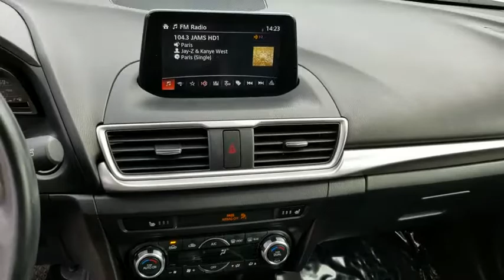2017 Mazda Mazda3 5-Door Schaumburg, Arlington Heights, Buffalo Grove, Elgin, Northbrook, IL 14551P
Jet Black Mica Used 2017 Mazda Mazda3 5-Door available in Arlington Heights, Illinois at Arlington Toyota. Servicing the Schaumburg, Buffalo Grove, Elgin, Northbrook, IL area.
2017 Mazda Mazda3 5-Door Touring - Stock#: 14551P - VIN#: 3MZBN1L79HM129398

Arlington Toyota
2095 N Rand Rd

*NAV. SYSTEM, SMART KEY, LEATHER HEATED SEATS *& Outside Temp Gauge, JET BLACK MICA, BLACK, LEATHERETTE SEAT TRIM, Wheels: 18 x 7.0J Alloy, Valet Function, Trip Computer, Transmission: 6-Speed SKYACTIV-DRIVE Automatic -inc: manual and sport modes, Transmission w/Driver Selectable Mode, Tires: P215/45R18 AS SBR -inc: T125/70D16 spare tire, Tailgate/Rear Door Lock Included w/Power Door Locks. This Mazda Mazda3 5-Door has a powerful Regular Unleaded I-4 2.0 L/122 engine powering this Automatic transmission.*These Packages Will Make Your Mazda Mazda3 5-Door Touring The Envy of Your Friends *Strut Front Suspension w/Coil Springs, Steel Spare Wheel, Smart Device Integration, Smart City Brake Support Forward Collision and Rear Cross Traffic Alert Rear Collision, Side Impact Beams, Seats w/Leatherette Back Material, Rigid Cargo Cover, Remote Releases -Inc: Mechanical Fuel, Remote Keyless Entry w/Integrated Key Transmitter, Illuminated Entry, Illuminated Ignition Switch and Panic Button, Rear Cupholder, Rear Child Safety Locks, Rain Detecting Variable Intermittent Wipers, Radio: AM/FM/HD Audio System -inc: digital clock, 6-speaker full-range door-mounted type sound system, Bluetooth handsfree phone and audio, auxiliary audio input jack and 2 USB audio inputs, MAZDA CONNECT Infotainment System, voice-command, E911 automatic emergency notification, 7 full-color touch-screen display, multi-function Commander control, Pandora, Aha and Stitcher internet radio integration, Radio Broadcast Data System program information and SMS text message audio delivery and reply, Radio w/Seek-Scan, Speed Compensated Volume Control, Steering Wheel Controls, Voice Activation and Radio Data System, Quasi-Dual Stainless Steel Exhaust w/Chrome Tailpipe Finisher, Proximity Key For Doors And Push Button Start, Power Rear Windows, Power Door Locks w/Autolock Feature, Power 1st Row Windows w/Driver 1-Touch Up/Down, Outboard Front Lap And Shoulder Safety Belts -inc: Rear Center 3 Point, Height Adjusters and Pretensioners.*Critics Agree*IIHS Top Safety Pick+, KBB.com Brand Image Awards.*Visit Us Today *Live a little- stop by Arlington Toyota located at 2095 North Rand Rd, Palatine, IL 60074 to make this car yours today!